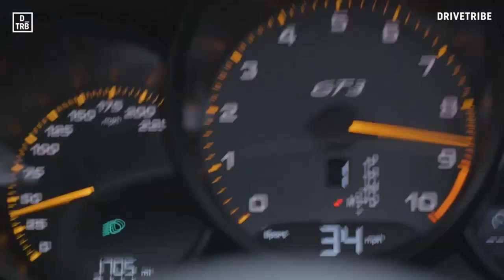F1 2018 - GP3 - UN BON RESULTAT EN CHINE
Salut,

1ere vidéo de la l'Année et on poursuit la série F1 2018 avec la 3em Manche du Championnat.
Un bon résultat qui me permet d’espérer grappiller quelques places au Championnat Pilote.